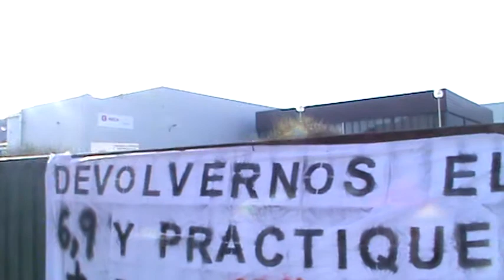concentració a Mecaplast sandrayteresareadmisionya 10D 2013 (14)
concentració a Mecaplast sandrayteresareadmisionya 10D 2013